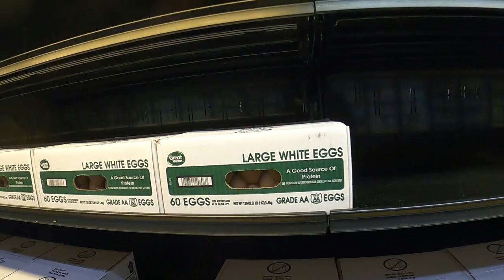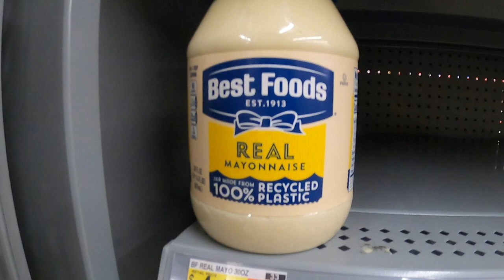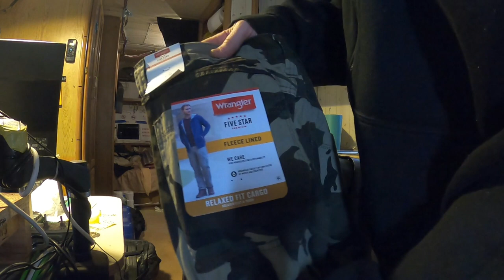Early Morning Shopping & Supply Shortage Check - RV Living